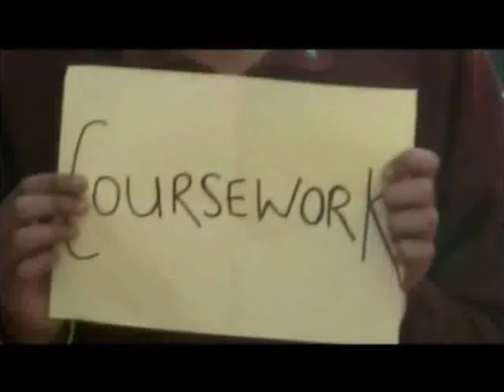Cranford Community College: Year 11 Class of 2009 Leavers Video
So here it is, the Year 11 Class of 2009 Leavers Video for students from Cranford Community College ©. Planning for the video began in November 2008 and the video was previewed at the 'Record of Achievement' Evening in May 2009. It's based around Peter Kay's "Is this the Way to Amarillo". Enjoy :)